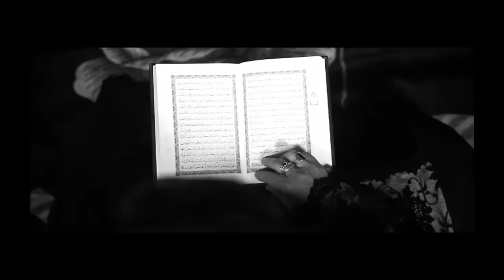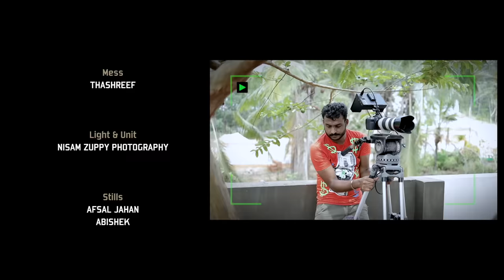kunjupengale kallyanam 7 | Mangala Naalu | Thanseer Koothuparamba Thajudheen Adil Athu Nizam Zifran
kunju pengale kallyanam 7 Thanseer Koothuparamba Shafi kollam Saleem kodathur Thajudheen Athu Nizam

➤ Album : Kunjupengale Kallyanam Part-7
➤ Song Name : Mangala Naalu
➤ Lyrics : Shanu Manjeri
➤ Singers : Thanseer Koothuparamba ,Thajudheen ‘
➤ Singers : Adil Athu Nizam Thalipparamba
➤ Singers : Meharunnisa , Vismaya , Zifran Nizam
➤ Singers : Noori Nizam , Fizra Athu , Zahran
➤ Camera : Nizam Zupy , Shebi Bambrani
➤ Editting : Jarshaj Kommeri
➤ Orchestration : Firoz Ksd
➤ Studio & Mixing : Lijith Adars , Taalboys Studio
➤ Makeeup : Navas Tirur , Shalini Amc_s_mackover
Zee bridelmackover
➤ Costumes : Zee Bride Make Over & Tk Fit
➤ Assistant Direction : Vishakh Chandran , Shareef
➤ Desing : Usman Omar
➤ Pro: Controler : Taalboys Kaimuttippattu Team
➤ Light & Unit : Nisam Zuppy Photography
➤ Mess : Thashreef
➤ Naration : Shahul Malayil
➤ Stills : Afsal Jahan, Abhishek
➤ Transport : Rinjas & Team
➤ Art Work :Rafnas Mambaram
➤ Production Managing : Taalboys Staffs
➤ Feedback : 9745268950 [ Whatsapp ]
➤ Producer : Taalboys Vision
➤ Diriction : Shanif Ayiroor
➤ Cast : Thajudheen Vadakara , Shafi Kollam , Saleem Kodathoor , Thanseer Koothuparamba  Adil Athu , Nizam Thaliparamba , Zifran Nizam , Fizra Amreen , Noorin , Zahran , Vismaya  Meharunnisa , Azi Mol , Jilshad Vallapuzha , Rashidali Vava , Mehnaz Mehnu , Shafi Chapoos  Nishad Puthucode , Ashraf Bambrani , Shakeer Vakathi n, Anil Kalabavan , Shahana Mjr Rinjas Rinju  Abid Kondotty , Safoor Tlpm , Muhsin Bin Rasheed , Essar Sathar , Munavira Suneer , Samad Vadakara , Remna , Hassana Shabnam , Harif Remix , Niyas , Noufal , Safuwan Sha Vittla , Thashreef Koothuparamba , Mufseer Taalboys Staffs Taalboys Kaimutty Paatt Team
LYRICS :

മംഗല നാള് മംഗല നാള്
ഇണക്കുരുവികൾക്ക് മൊഞ്ചിലിന്ന് മംഗല നാള്  (തൻസീർ )
കൊട്ടും പാട്ടും മേളമോടെ വെട്ടമിന്നിതാ
മങ്കകൾ കരങ്ങൾ തട്ടി ചുറ്റുകൂടിതാ  (താജുദ്ധീൻ )
ചെക്കനരികെ പെണ്ണിരുന്നു നാണമോടിതാ (അത്തു )
ഹഖിലിന്ന് വന്നു ചേർന്നതൊക്കെയിന്നിതാ (നിസാം )
സൊറയും കളി ചിരിയും (മെഹ്രുന്നീസ )
കഥ പറയും മധു നിറയും (വിസ്മയ )
അതിലു മൃദുല മധുര ചിന്ത മിഥുനങ്ങൾക്കിതാ (സ്വിഫ്രാൻ, ഫിസ്ര )
മംഗല നാള് മംഗല നാള് ഇണക്കുരുവികൾക്ക് മൊഞ്ചിലിന്ന് മംഗല നാള് (സഹറാൻ  നൂറിൻ )

വെള്ളി നിലാവ് പൊന്നിൻ കിനാവ് പെണ്ണെ നീയൊരു പൂവ് (താജുദ്ധീൻ )
പൂവല് മെയ്യില് മൈലാഞ്ചി ചോപ്പില് മഞ്ചം നിറയെ വിരിക്കല് (നിസാം )

തട്ടമിട്ട ഹൂറിമാര് തൊട്ടടുത്തിതാ
തൊട്ടുരുമ്മി ചാരെ നിന്റെ ചെക്കനിന്നിതാ ( തൻസീർ )

മിന്നി മാഞ്ഞിതാ നിന്റെ പൂമുഖത്തെടി
മെല്ലെ കൊഞ്ചി വന്നത് മുഹബ്ബത്താണെടീ (അത്തു )

പല വർണ്ണ പന്തലിൽ വിരിഞ്ഞ പുഞ്ചിരി(ഫിസ്ര )
പതിനാലാം രാവു തോറ്റു പോകും മഞ്ചരി(സിഫ്രാൻ )
പുലരുന്ന നാള് പുളകമല്ലേ പുന്നാരീ (വിസ്മയ, മെഹ്‌റു )

കോറസ് പല്ലവി ഫുൾ
(എല്ലാരും പാടണം )

വിണ്ണിലെ താരം മണ്ണിലിറങ്ങുന്ന മിന്നിടും മംഗല്യ നാളിതാ (വിസ്മയ )
ലങ്കിടും പൊന്നിൻ ചൊങ്കില് പെണ്ണ് മൊഞ്ചത്തിയായ് ചമഞ്ഞിതാ (അത്തു )

കനവ് കണ്ട പെണ്മണിക്ക് മാരനിന്നിതാ (മെഹറുനിസ )
കവിളിൽ പൂത്ത നാണ നുണക്കുഴി തെളിഞ്ഞിതാ (നിസാം )

പട്ടു മെത്ത കൊണ്ടലങ്കരിച്ച മണിയറ
കൊട്ടിയടച്ചിട്ടു പുൽകിടുന്ന കലവറ (തൻസീർ )

കാത്തിരുന്ന തോഴനിന്ന് അത്തറു പൂശി ( സിഫ്രാൻ, സഹറാൻ )
ഒത്തു ചേർന്ന് പന്തലില് പുഞ്ചിരി വീശി ( ഫിസ്ര, നൂറിൻ )
ഹുസുനുൽ ജമാലിനൊത്ത ബദറുൽ മുനീറ് ( താജുദ്ധീൻ )

➤ Search Results
kunju pengale kalyanam | kunju pengale kalyanam eppisode 7
kunju pengale kalyanam part 7 | kunju pengale kalyanam latest version
kunju pengale kalyanam new video chankinte kalyanam
 chekkanum penninum kalyanam  ikkakante kalyanam
snehaveettile kallyanam new album 4 brothers
Lillipokkal Kunjupengal Ikkakkante Ottanotathil Nine
thanseer koothuparamba  shafi kollam saleem kodathoor
thajudheen vadakara adil athu nizam thaliparamba
fizra amreen zifran nizam zahran noori
vismaya meharunnisa nizam Mehnaz Mehnu Nishad Puthucod
thanseer koothuparamba new malayalam album song